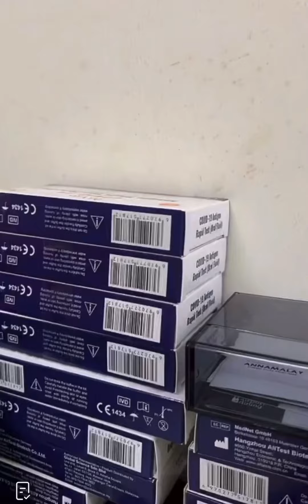Ek eh Ryan Bakery Lupa Off Camera 😂